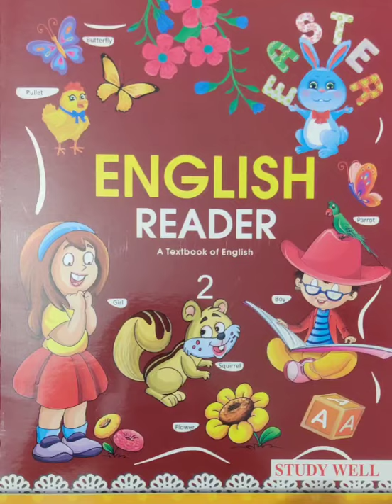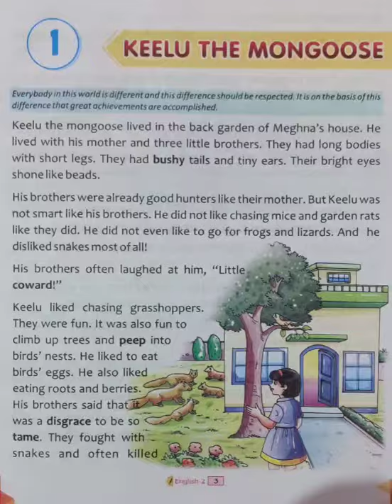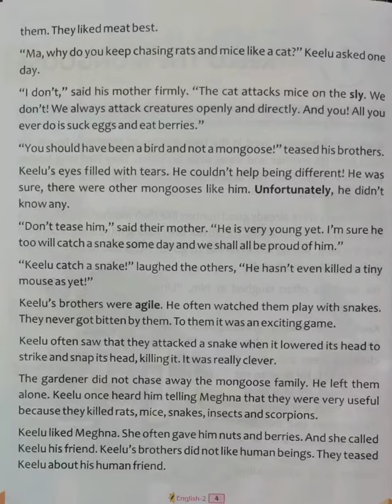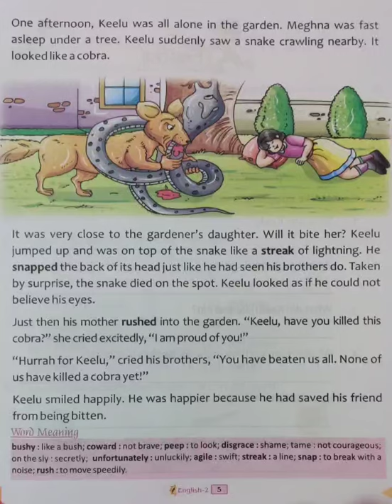Class-2 English reader - Chapter -1 (Lecture -1)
Chapter -1 "Keelu the Mongoose"